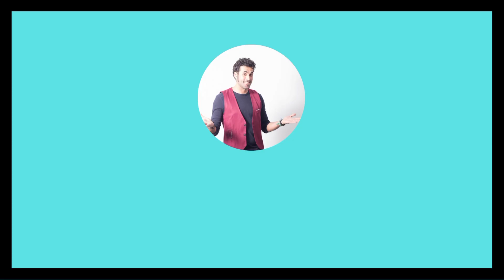Los mejores chistes de parejas - Juancho Bernabé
Vamos a reírnos con chistes sobre parejas, sobre casados, novios, amantes.
Risa, humor, comedia, buen rollo.
Para escuchar en familia, con tu marido, tu mujer, tus amigos, etc.